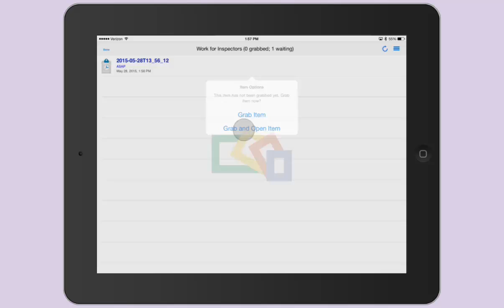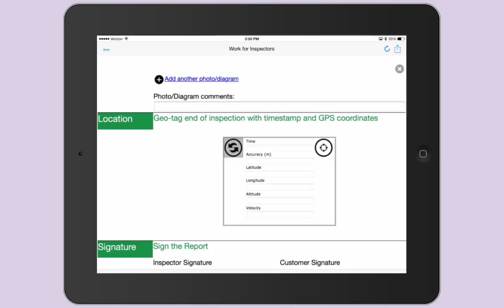Quick Formotus Workflow Demo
See how one mobile user with the Formotus Now app initiates a workflow that is then pushed to another person using Formotus Pro.

No SharePoint workflows -- or any other server-side actions -- are used in this demo. Instead Formotus workflows function on the app side, where the contents of a SharePoint form library are filtered to show only instances assigned to the current mobile app user.